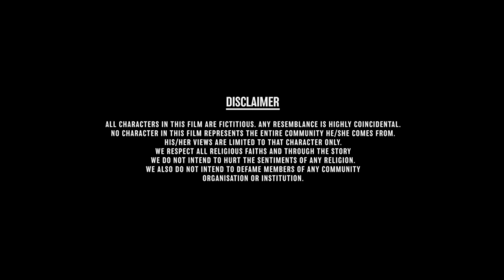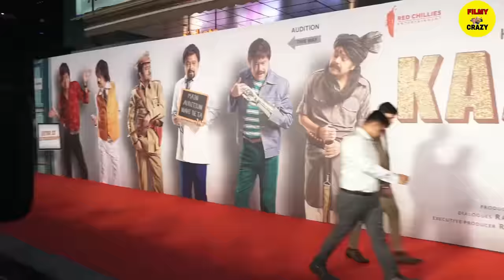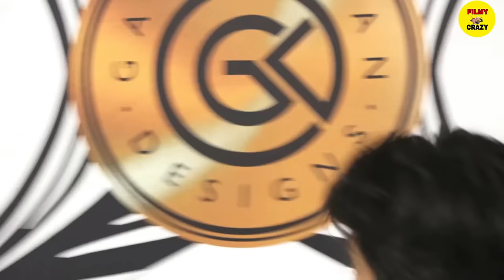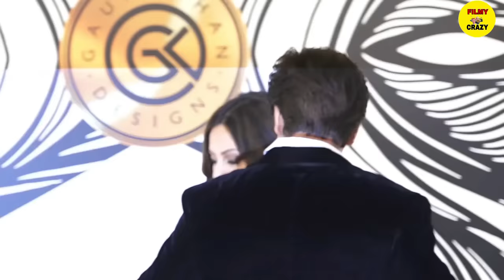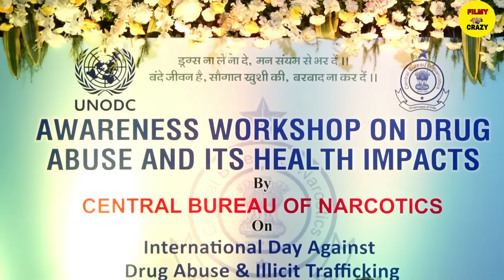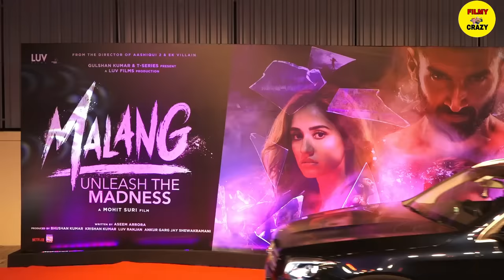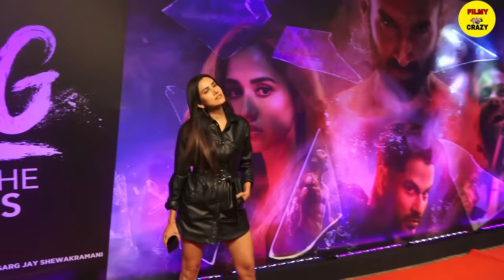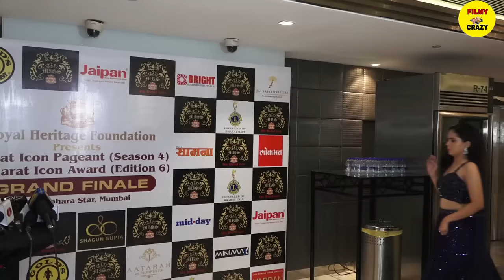Jawan Full HD Movie in Hindi : Interesting Updates | Shah Rukh Khan | Nayanthara | Atlee Kumar